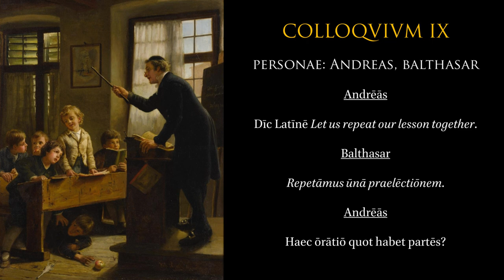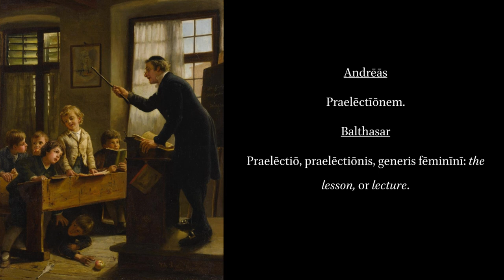Colloquia Scholastica I.10.